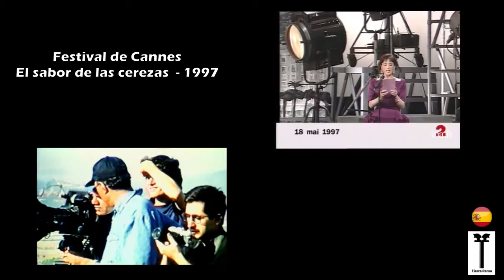Cine de Irán